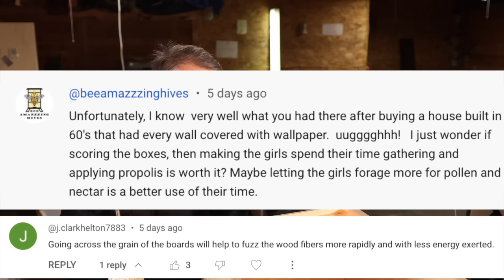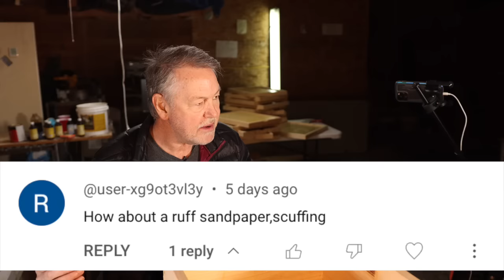Beekeeping Techniques For Adding More Propolis For Healthier Bees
Beekeeping teaches us that the bees know what is best. Why do bees use so much propolis when beekeepers try to get rid of it? Today I'll share several ways to help your bees maximize propolis placement in your hive.

For a wire brush for scoring your hives, check it out down below.

Feeding Your Bees During The Dearth Makes All The Difference In The World For Your Bees. Here's the link to our fall feeding board

BEETEAM6 INFO: CURRENTLY FILLED TO CAPACITY! Thank you.
❤️👍I want to be your personal mentor. My mentoring community, BeeTeam6 is filled to capacity!

Take my online beekeeping course on "GETTING YOUR BEES THROUGH THE WINTER.” Enjoy this online course from the comfort of your home. Save the gas money, and watch my course on your one time, in the privacy of your home. Learn at your own pace! Here's the link:

Wire Brush For Drill
J-Hook Hive Tool